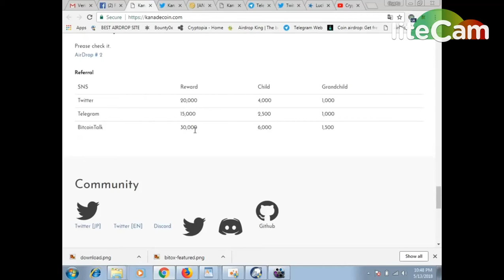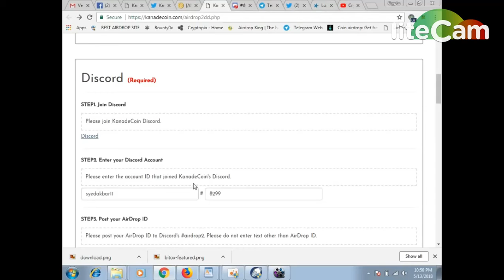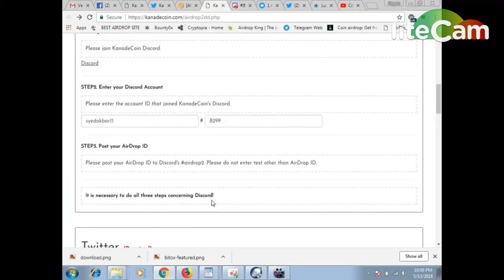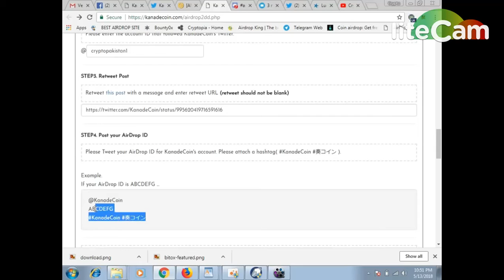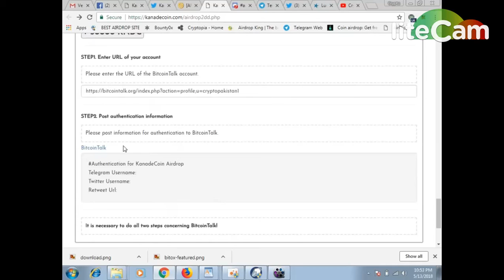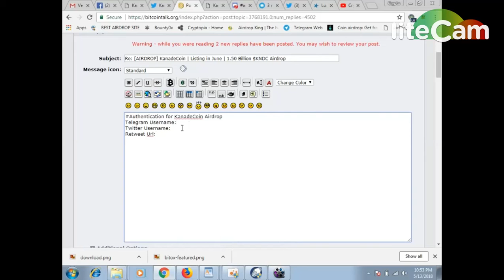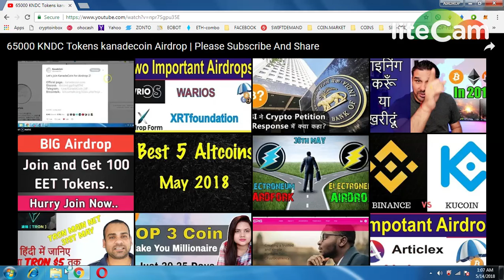65000 KANADE COINS AIRDROP || AIRDROP ENDS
1) BOOKMARK MY SITE FOR TOKEN UPDATE ABOUT EXCHANGE

     PQlI22dostomA
3) JOIN MY TELEGRAM CHANEL FOR TOKEN EXCHANGE :